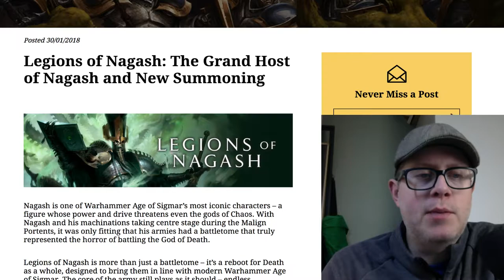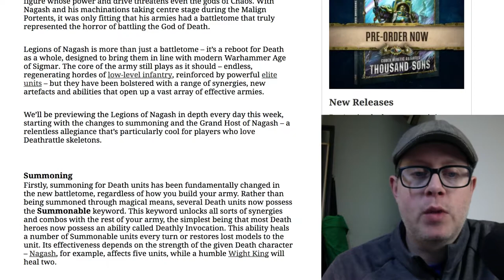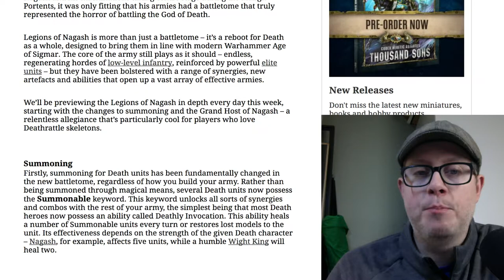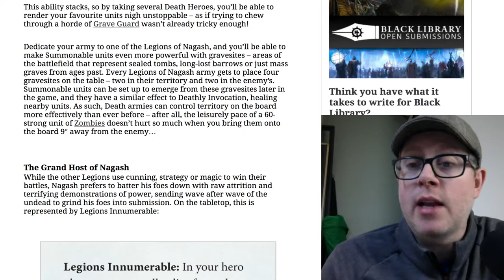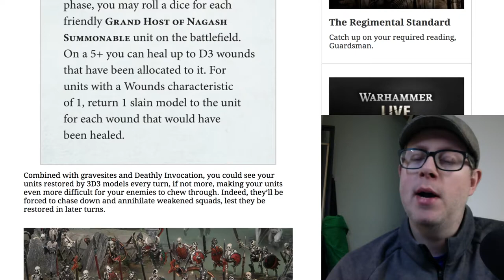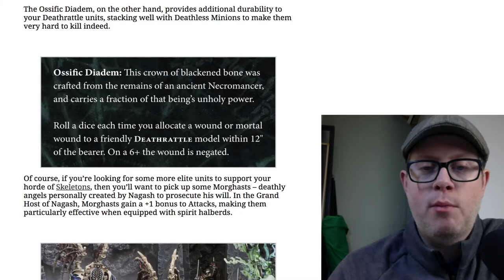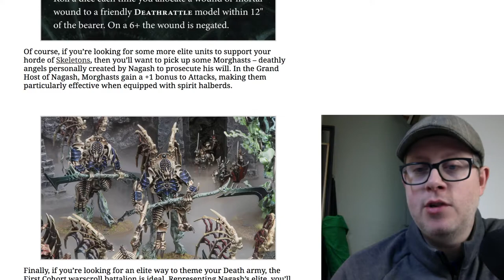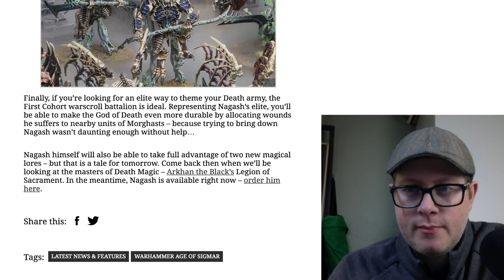Summoning Undeath - Legion of Nagash Preview - New Releases - Warhammer Age of Sigmar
We got a sneak preview of SUMMONING for the new Legions of Nagash on the Warhammer-Community site:

What are you looking forward to learning more about?